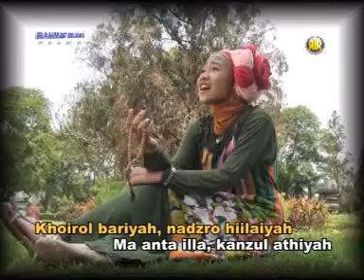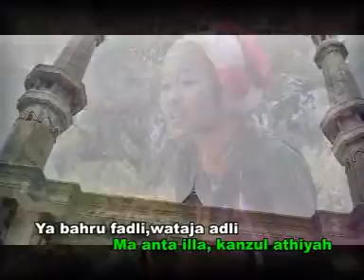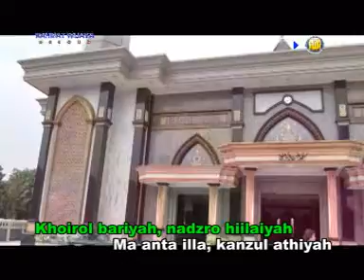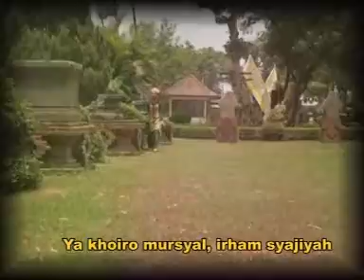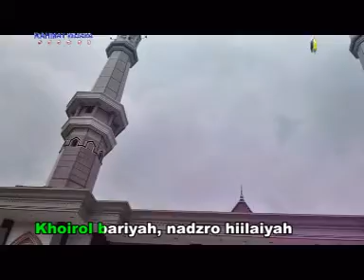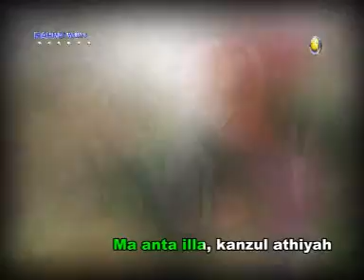Sheila - Khoirol Bariyah | Dangdut (Official Music Video)